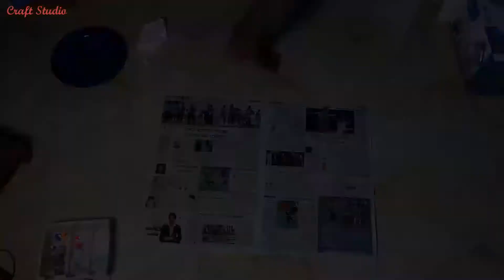DIY Beautiful Waterfall From Waste Thermocol | Homemade Fountain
How To Make DIY Beautiful Mountain Waterfall From Waste Thermocol ||